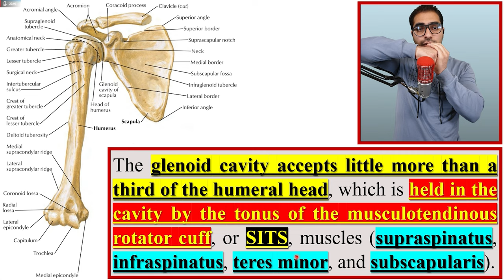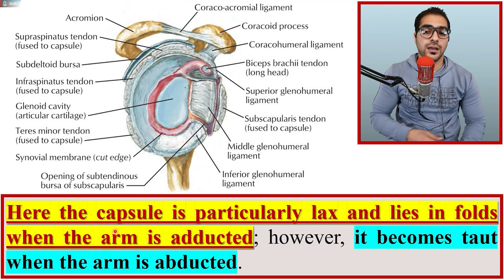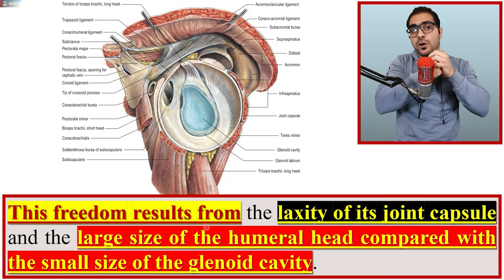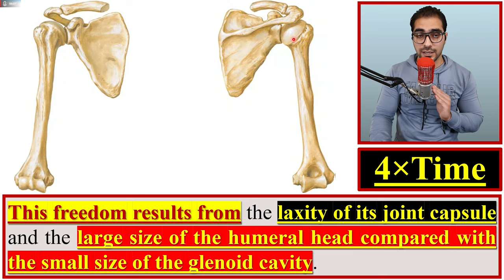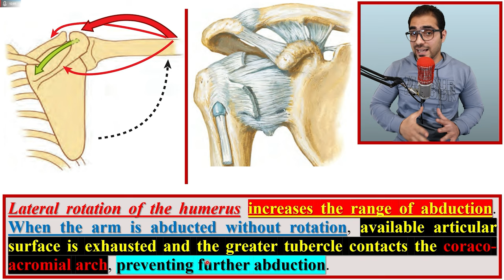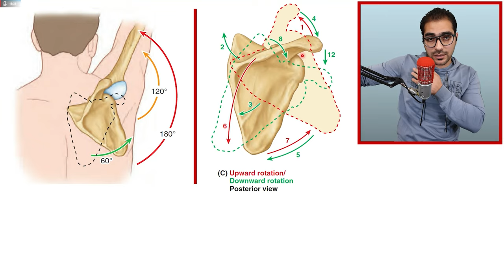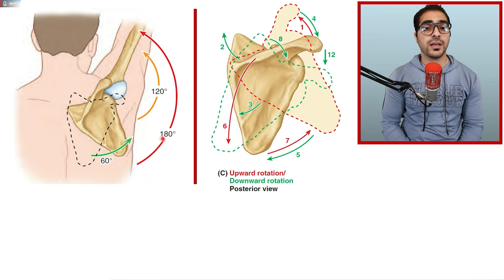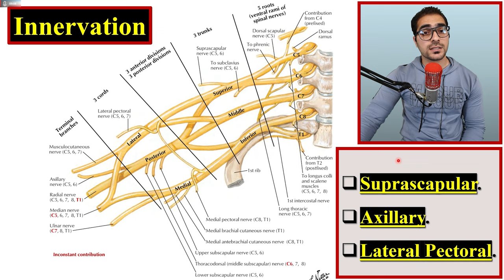63. Shoulder Joint (3/5) || Upper Limb Joints (6/15) || كلية الطب - مادة التشريح || (M1---) || [65]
1. Upper Limb Boundaries & Upper Limb Bones.
2. Introduction to the soft tissues of Upper Limb & Proximal Upper Limb Muscles.
3. The Axilla.
4. The Arm.
5. The Forearm.
6. The Hand.
7. The Joints of Upper Limb.
8. Questions, Problems, Cases & The USMLE Questions.

(الكتب، المصادر والمحاضرات - PDF Files)
رابط تحميل الملف في الفيديو (Telegram):-

(Topics - أوقات المواضيع)
Introduction; 00:00
Rotator Cuff & Shoulder Joint; 1:09
Movements of the Shoulder Joint; 6:17
Blood Supply of Shoulder Joint; 21:16
Innervation of Shoulder Joint; 21:51
(Other social accounts - حساباتي)
(The Main Telegram Channel) قناة التلجرام الرئيسية:-